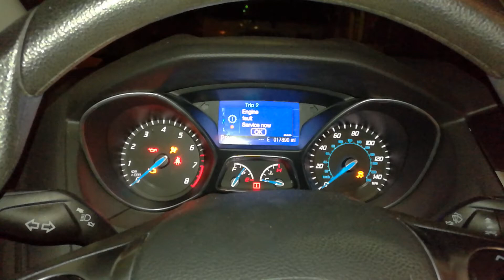Ford Focus 2013 Engine Malfunction Issue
Car won't start apparently due to an engine malfunction. A temporary solution is to take off the relay, and place it again, and magically it turns on, but if the car goes off, then you have to do the process again. I've changed the relay twice, and still got that same issue. So I'm concerned about this problem, and it becomes a major insecure car on the road.